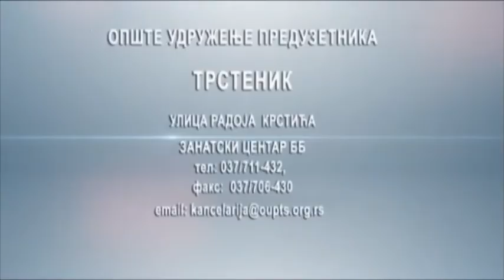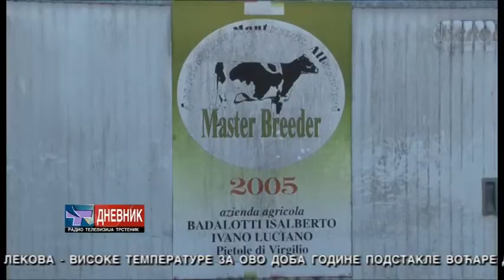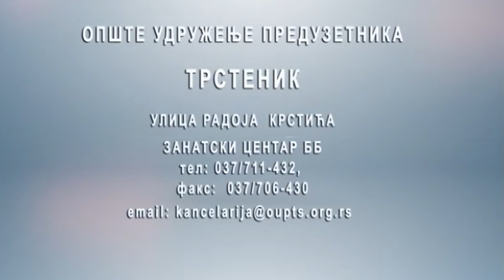DNEVNIK 02 02 2020